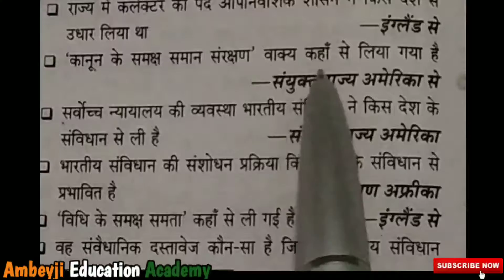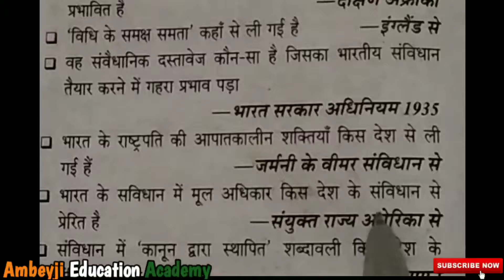भारतीय संविधान 2nd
This video is education knowledge